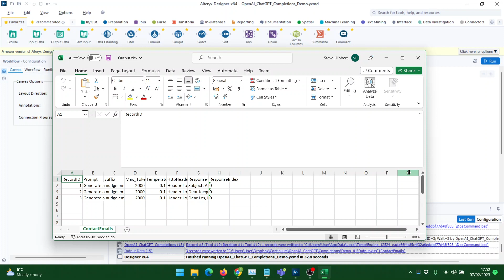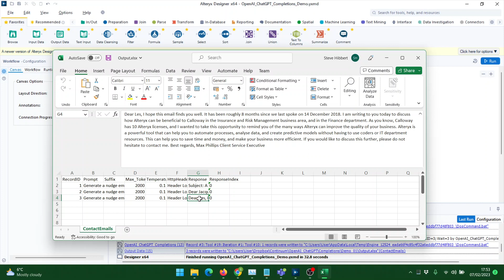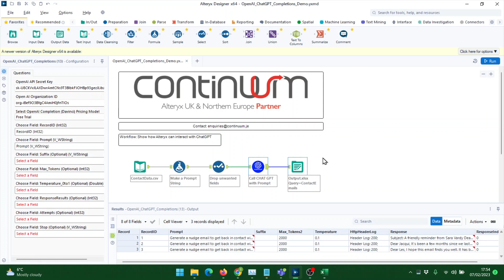Use ChatGPT To Automate Email Follow Ups With Clients – Continuum's Chat GPT tool for Alteryx Pt.1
This is how you can use ChatGPT and Alteryx to reconnect with client prospects and follow up with potential clients.

Video showing Alteryx using CRM data to generate bespoke Customer Success emails for clients depending on their company sector, job title and required tone of voice.

Please find the connector as below, and let us know how you get on !

Reconnecting with clients and sales prospects is crucial in today's competitive business landscape, but making the right impression i.e. not sending out boiler plate emails is the way to get noticed. But what if you could make this process of reconnecting with prospects not just effective, but also effortless? Well, thanks to our ChatGPT and Alteryx connector macro, you can reconnect and follow up with prospective clients easily.

This video will show you how to automate "nudge emails" to re-engage with your client base and do so in a way that sounds like your email has been written by a real person.

Watch as we show you how to use our ChatGPT Alteryx connector to tailor your outreach with creative or factual tones, thanks to ChatGPT's "temperature" setting. This means you can influence how creative ChatGPT's responses are. For example, setting it to zero will yield factual responses, while a higher setting will produce more creative outputs. This means you can generate email subjects and bodies of text that can be either formal or chatty based on user requirements or how formal (or informal) you want to go!

Best of all, you have the flexibility to push outputs to spreadsheets, Alteryx email tools, or other internal services and all you need is a record ID and a prompt, so you can get started with reaching out to prospective clients and following up with sales leads in no time!

Timestamps:
0:00 How can I use ChatGPT for data?
0:33 Reconnecting with prospects or clients

Continuum provides expert training in Alteryx, so you can make data-backed decisions.

Alteryx is a beginner-friendly, no-code platform that automates data workflow. If you use Excel you're overqualified.

and see how Alteryx makes Excel and Power BI data easier to work with and YOUR data fuss-free.